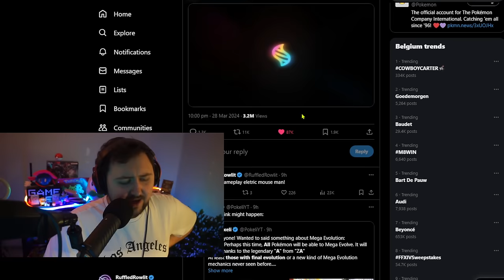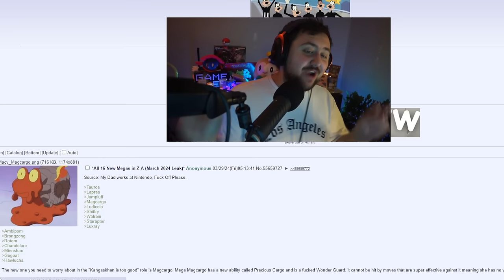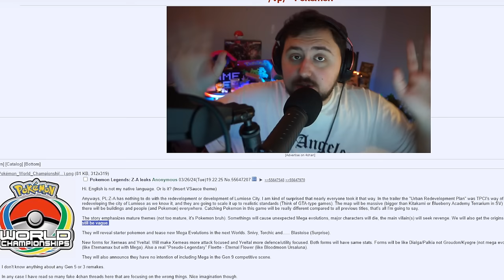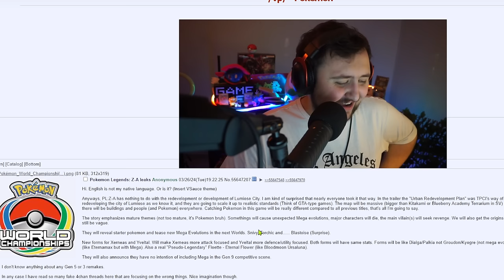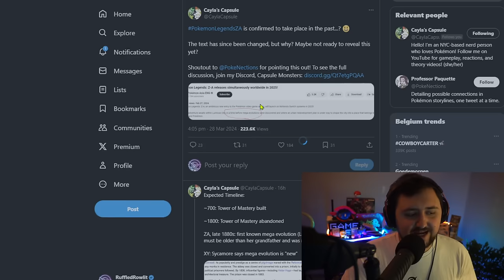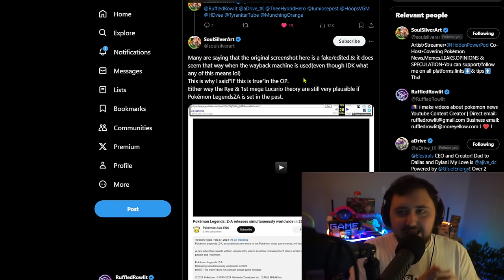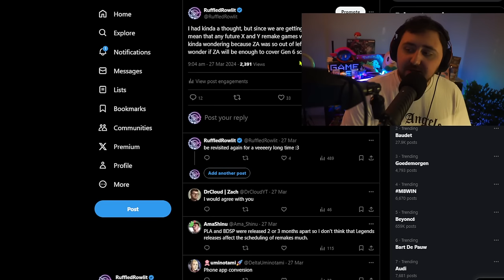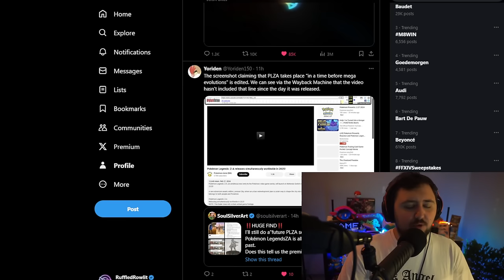POKEMON NEWS & LEAKS?! Pokemon Legends ZA Rumor, Outbreak Event Scarlet Violet & Pokemon Works UNOVA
Today we dive into what the possible pokemon legends za starter pokemon could be. In this video, we delve deep into the mysteries and secrets of Pokémon Legends ZA. From the initial reveal to the latest leaks, we've got you covered with all the gameplay footage and details you need to know about this highly anticipated game. So let's have a look at legends za pokemon or is it pokemon legends z a with a space?

Join us as we explore the world of Pokémon Legends Z-A, uncovering its secrets and unraveling the mysteries surrounding legendary Pokémon like Zygarde. From leaked information to official updates, we leave no stone unturned in our quest to bring you the most comprehensive coverage of Pokémon Legends Z-A.

Whether you're a die-hard Pokémon fan or just curious about what's in store, this video is your one-stop shop for all things Pokémon Legends Z-A. So sit back, relax, and prepare to embark on an unforgettable journey through the world of Pokémon like never before.

NEW RUMORS & THEORIES?! STARTERS for Pokemon Legends Z-A & Future Setting Pokemon Legends ZA?!